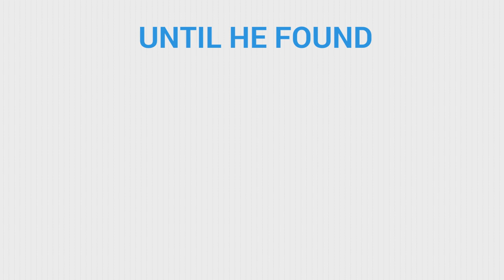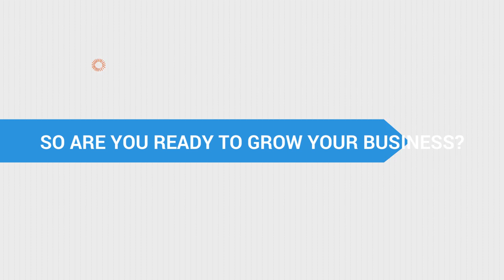Demo persona9 Oro